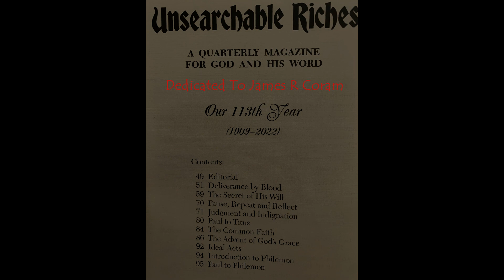Dedication to The Work of James R Coram.